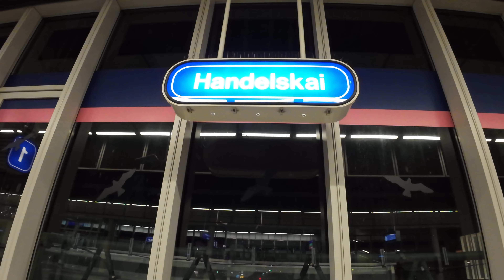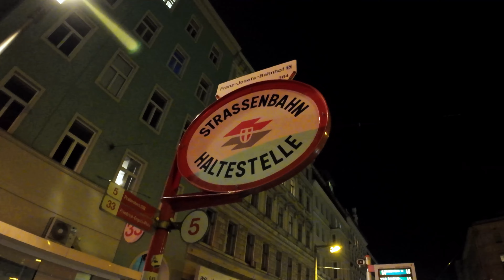Teil 1: Wien in 2 Tagen | Anreise und Prater-Runde | Vienna in 2 days, #1: Arrival and Pratertour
Ein langes Wochenende in Wien im März 24
Eine Stadt voller Kultur und Geschichte; Du brauchst Wochen um alles zu sehen. Hier nur ein rasches Durchrauschen in 2 Tagen.
Teil 1: Anreise und Prater-Runde
Teil 2: Quer durch die City
Teil 3: Schönbrunn und Naschmarkt
Teil 4: Heimflug

Vienna in 2 days, part 1: Arrival and Prater tour
A long weekend in Vienna on March 24th
A city full of culture and history; It takes you weeks to see everything. Here just a quick rush through in 2 days.
Part 1: Arrival and Prater tour
Part 2: Across the city
Part 3: Schönbrunn and Naschmarkt
Part 4: Flight home

rendering 4k 30p
Thanks to MCA Apartments Vienna